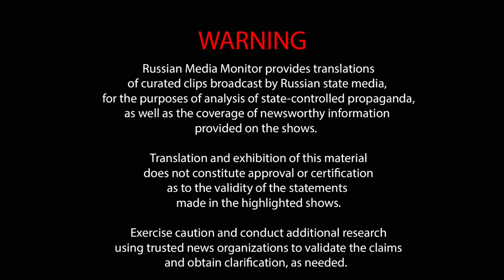Head of RT talks about ammo shortages